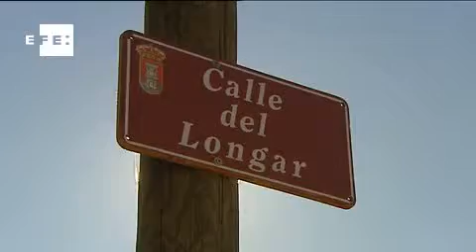Un hombre con antecedentes por maltrato mata a su pareja en la localidad madrileña de Torrelaguna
Madrid, 23 nov (EFE).- Un hombre ha matado a su pareja esta madrugada en la localidad madrileña de Torrelaguna y posteriormente ha llamado al teléfono de Emergencias 112 para confesar el crimen.
Fuentes de Emergencias Madrid han informado hoy de que una vecino de la calle Longar de Torrelaguna llamó a las 02:55 horas al 112 para denunciar que un hombre estaba golpeando a una mujer en un garaje común del número 19 de esa vía.
Poco después, el supuesto autor del crimen se puso en contacto telefónico con Emergencias Madrid para confesar que había matado a su pareja.
Hasta el lugar del suceso se han desplazado agentes de la Guardia Civil y una UVI móvil del SUMMA, que hallaron el cuerpo ya sin vida de la mujer con traumatismos faciales y craneoencefálicos severos.
La Guardia Civil ha detenido al hombre que supuestamente ha matado a su expareja en Torrelaguna (Madrid), que se ha confesado culpable y tiene doce antecedentes por malos tratos y quebrantamiento de condena, once de ellos con respecto a la víctima, con la que tenía decretada una orden de alejamiento.
Según han informado fuentes de la Comandancia de la Guardia Civil de Madrid, el arrestado es un hombre de nacionalidad española de 36 años que presuntamente ha golpeado a su exmujer, de 44 años, hasta matarla en un garaje comunitario de la calle Longar número 19 de la localidad.
Varios vecinos han llamado al 112 denunciando la agresión y a continuación el presunto agresor también ha llamado a los servicios de emergencia para confesar el crimen.
"La tenía que matar, me hacía la vida imposible", ha dicho con aparentes signos de embriaguez, han precisado fuentes de la investigación.